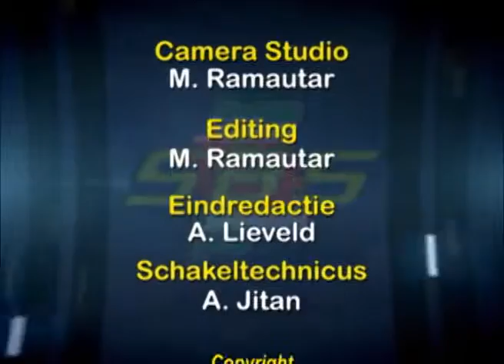SBS Reports 25 juni 2015